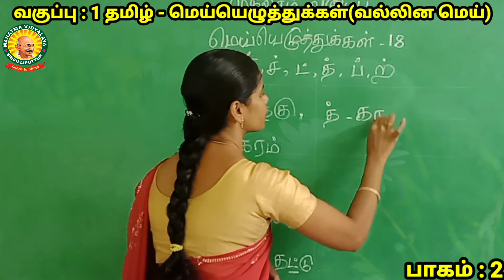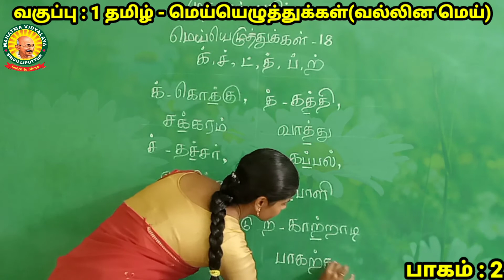I Std தமிழ் பாடம் - 4 மெய்யெழுத்துக்கள் ( வல்லின மெய் ) பாகம் - 2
previous video link:
I  Std   பாடம்  - 4  மெய்யெழுத்துக்கள் அறிவோம் பாகம் - 1